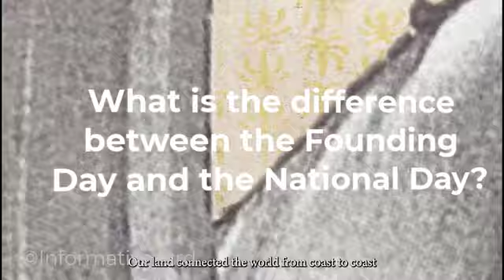Saudi foundation day| What Is Foundation Day?| 22 Feb Saudi Foundation day|يوم تأسيس سعودي سعيد